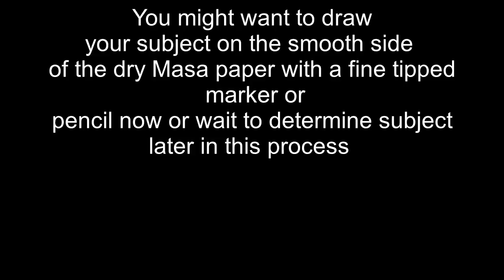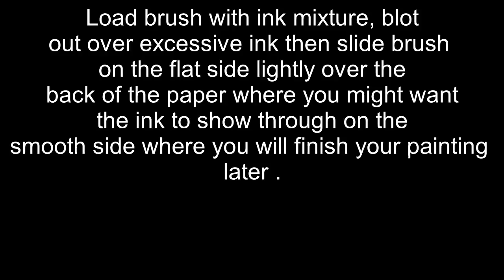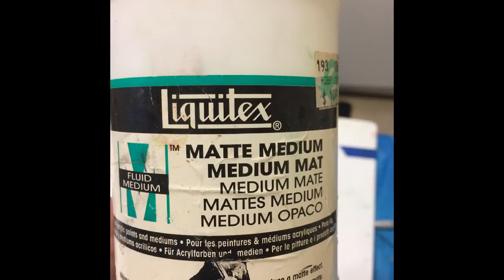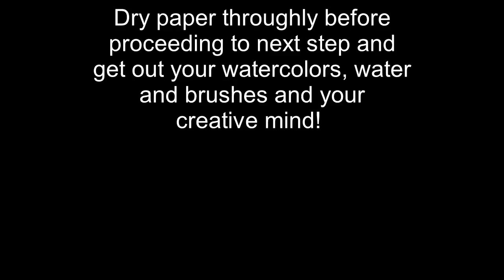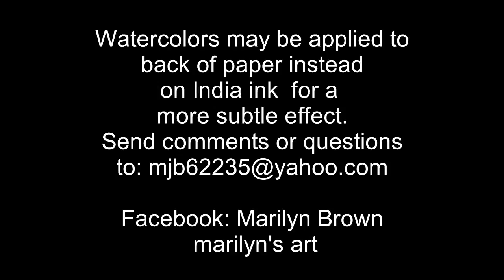Masa Paper-Crinkle technique demonstraton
A simple slide presenatation demonstration of painting a batik-like scene with Masa paper and watercolor paints.